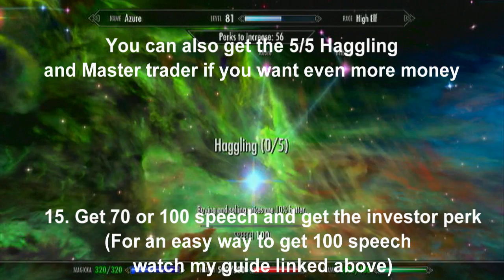Skyrim | Infinite Gold (1 Million Gold fast) and Golden Touch Achievement Guide